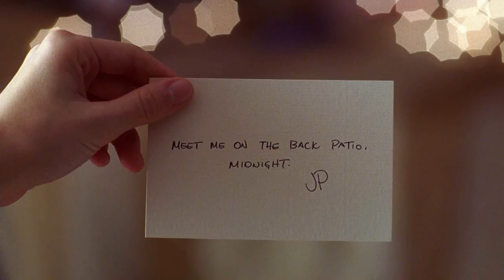Laura Esquivel - Y Ahora Qué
Este video esta editado por mi con la canción "Y Ahora Qué" de "Laura Esquivel" con la película "La Nueva Cenicienta 2" espero que les guste!